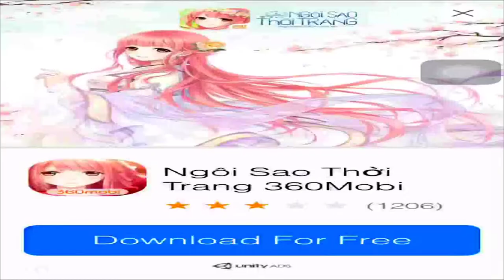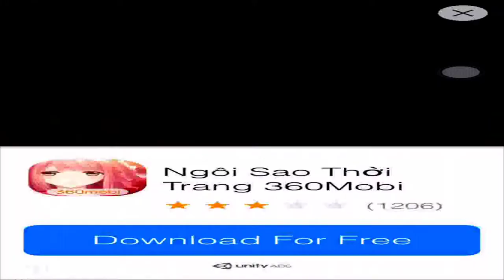Game Soup Marker 2017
Soup Marker Good

Making healthy, warm soup has never been so fun. Yummy for your tummy.

Are you ready to make the most delicious soup ever, and all by yourself? This is a very fast and educative way of learning how to cook. Soup maker deluxe presents you with a variety of flavours. You can cook vegetarian or chicken soup for your lunch or dinner.

First select a recipe from the cooking menu: chicken, mushroom, tomato or spinach soup. Then chop all the ingredients and place them in the cooking pot. Add other colourful vegetables from your garden and spice the soup with a tiny pinch of salt and pepper if you think it needs it.

Heat up the stove and mix the soup until it becomes thick and creamy. Now your meal is ready to be served. Select your favourite bowl to serve it to your dear ones. Everybody can now enjoy eating your delicious hot soup.

After making your soup, you can have fun eating it or playing a slide puzzle minigame, you can also take a snapshot of your masterpiece to show it to your family and friends.

Features:
• beautiful high quality HD graphics
• intuitive, easy to use interface
• infinite gameplay with unlimited combinations
• screenshots can be saved in your photo gallery to show them to your close ones
• slide puzzle minigame
• brings out your creativity

Enjoy this great cooking game!